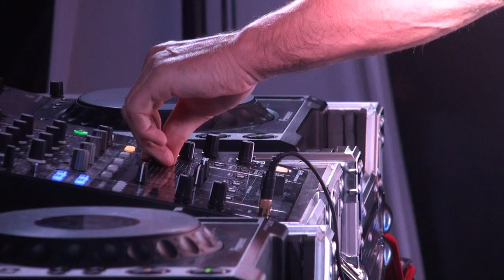MEGA ZABAVA PROJECT - Sofiya Fedyna opens for DJ O'SKRYPKA / Олег Скрипка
MEGA ZABAVA PROJECT - Sofiya Fedyna / Софія Федина opens for DJ O'SKRYPKA, Oleh Skrypka / Олег Скрипка / A MIDNIGHT AFTER - PARTY @ Trident Banquet Hall @ 2012 Bloor West Village Toronto Ukrainian Festival *11:20 enters O. Skrypka
Songs by Sofiya Fedyna are:  шалене, червена ружичка, гора-гора, і тім-та-ра
North America's Largest Ukrainian Street Festival, celebrating 16 years in the Bloor West Village from September 14th,15th, and 16th. 2012